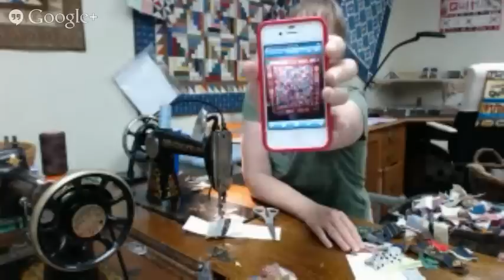QuiltCam 5/29/2013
Working on Crumb blocks. the scraps are NOT going away! Just felt the need to treadle along in the scrap fabrics...foundation piecing little bits onto paper strips to be assembled together later.